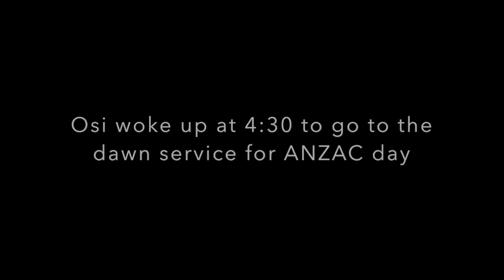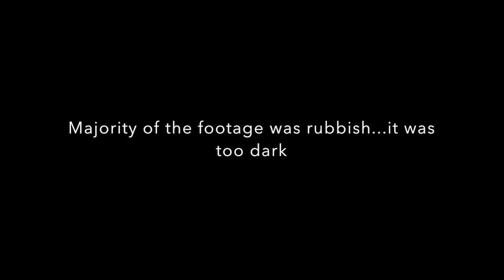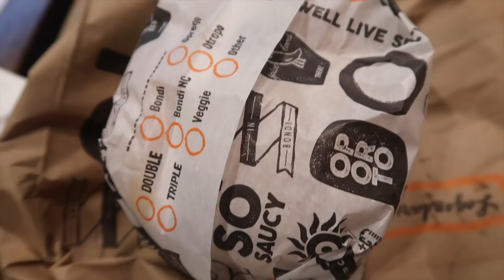Anzac Day VLOG!